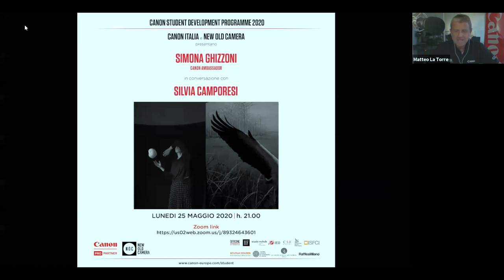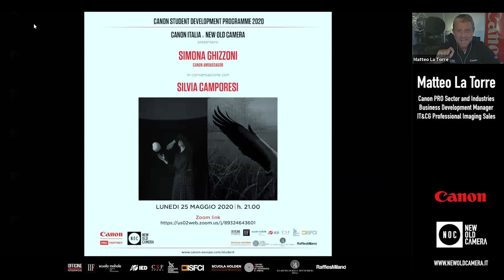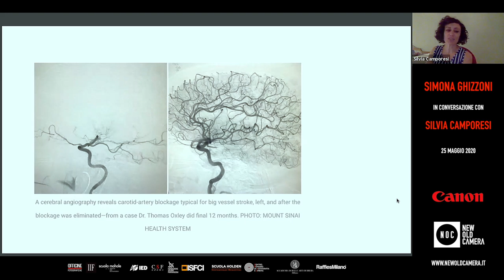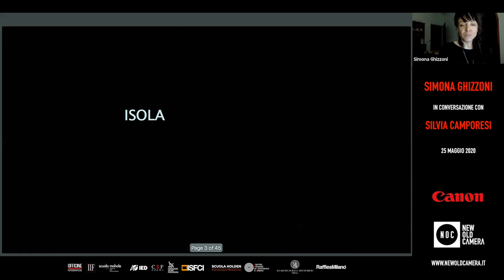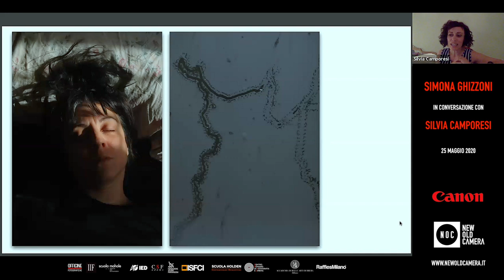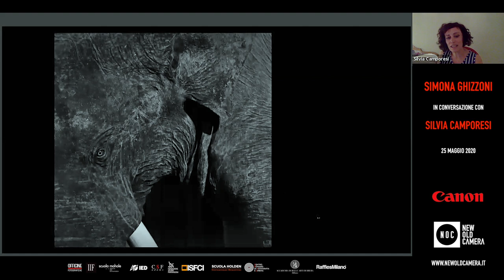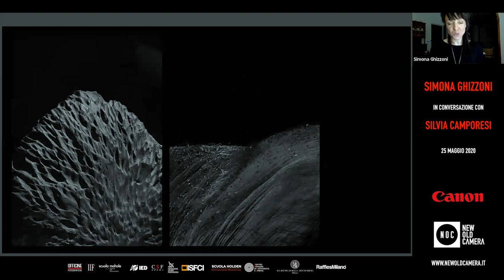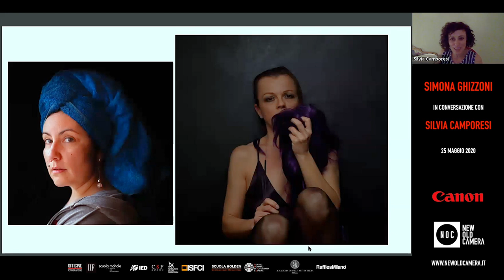NOC-WORK - Simona Ghizzoni e Silvia Camporesi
Continuano gli appuntamenti organizzati da New Old Camera e Canon Italia all'interno delle manifestazioni collegate al Canon Student Development Programme 2020
Grazie a Simona Ghizzoni (Canon Ambassador) in conversazione con Silvia Camporesi abbiamo assistito ad una serata bellissima, intima ed estremamente profonda.
Nuovamente grazie a Simona e a Silvia e buona visione a tutti.